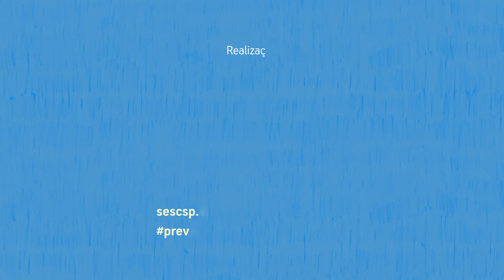Semana de Prevenção de Quedas em Pessoas Idosas: equilíbrio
Começou a Semana de Prevenção de Quedas em Pessoas Idosas e o tema deste ano é “Cuidar para não cair: meu corpo/casa”, com destaque para a importância de cuidar deste corpo/casa, compreendendo ambos como espaços de vida, de segurança e de bem-estar.

A partir dos 60 anos a taxa de quedas em idosos aumenta a cada década de vida e a maioria dessas quedas acontecem em casa. E são elas que causam fraturas, internações e redução na independência e na autonomia dos idosos. Reduzir este risco é um desafio que inclui pequenos ajustes nos ambientes de sua casa e também na sua rotina.

Nos dias 24 e 29 de junho, as educadoras Fernanda e Simone apresentam duas aulas com a importância dos cuidados que devemos ter para nos protegermos das quedas e como o padrão de vida ativo e com boas práticas minimizam esses riscos.

E você está convidado para essas duas aulas com ritmos que contemplam movimentos com equilíbrio, postura, força e mobilidade articular, capacidades físicas importantes na prevenção de quedas.

Bora se cuidar e também se divertir?